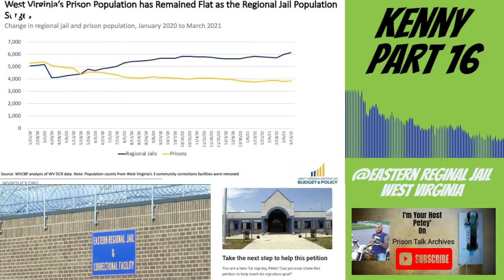West Virginia Prison's, Prison Gangs, 'Kenny' Part 16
In Kenny Part 16 He's very frustrated that this new virus "Variant" supposedly put all transfers to West Virginia prisons until further notice which is bullshit because Kenny has been sitting at the Eastern Reginal Jail in WV for over 2 years now! He also talks about his affiliation with his brothers locked up and when he gets sent to one of the 2 prisons the state of West Virginia has he'll at least be able to unite with some of them since the State of West Virginia is right next to the State of Maryland which is the birthplace of the DOG'S🙌